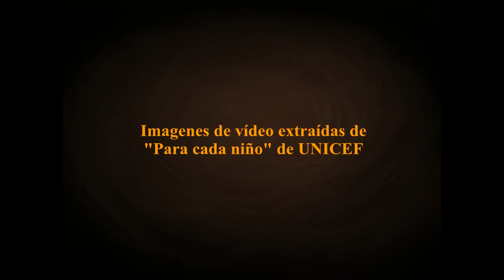Si cantamos todos juntos. Papa Noel y Los Santa Claus. Feliz Navidad de VintageMusicFm